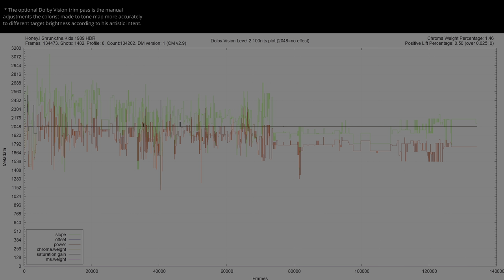Honey I Shrunk the Kids 1989 4K WEB HDR vs 1080p BD SDR 100nit REVIEW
HoneyIShrunktheKids HDRvsSDR UHDREVIEW 2160pVS1080p Explore the visual impact of in Honey I Shrunk the Kids 1989 HDR! 🌍🔍 Forget about the meaningless SDR tone-mapped comparisons and the other channels that manipulate the SDR tone-mapping settings to make it look the same. This video shows the REAL difference between HDR and SDR without compression or loss. Comparing HDR Rec.2020 to the SDR Rec.709 version, and witness the stunning differences in color and detail (when the grading was done right). Immerse yourself in the future of cinematic excellence... * Can be viewed in HDR in Chrome/Edge/Opera but not in Firefox. Dont forget to turn on HDR in the Windows display settings.. 🎥✨

00:07 intro